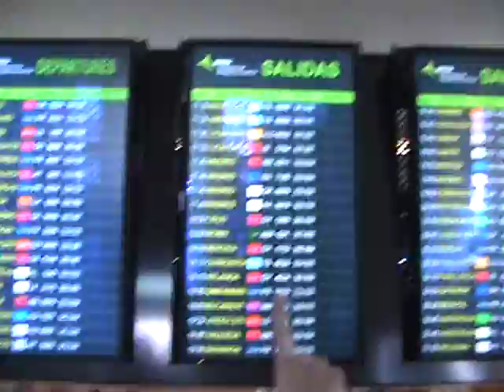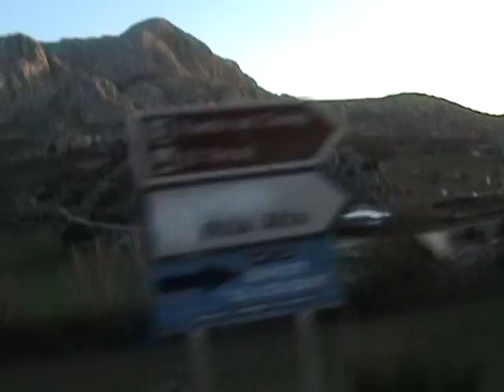1e VLOG ANDALUSIE door de ogen van Zeeuwse Ricky en Heidi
alle muziek clips van Zeeuwse Ricky met begeleiding tracks van

VIDEOCLIP Zeeuwse Ricky Doe Je Handen In De Lucht

schlagerburschi